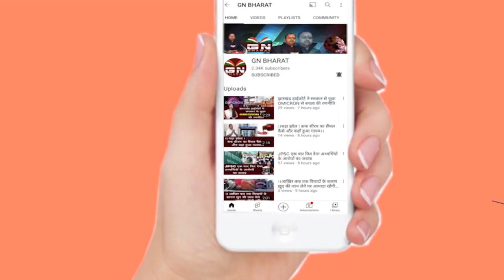झारखंड में एयर एम्बुलेंस सेवा की शुरुआत, गरीब जनता कैसे एयर एम्बुलेंस का लेंगे सुविधा, देखें